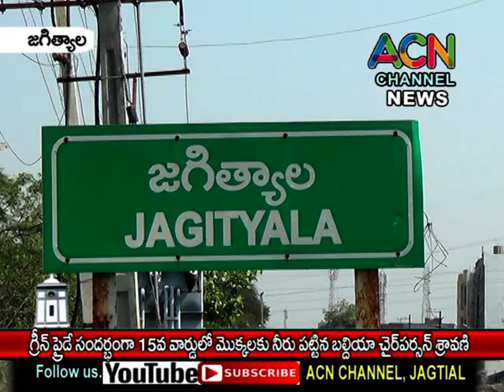జగిత్యాల : గ్రీన్ ఫ్రైడే సందర్భంగా 15వవార్డులో మొక్కలకు నీళ్లు పోసిన బల్దియా చైర్ పర్సన్ బోగ శ్రావణి